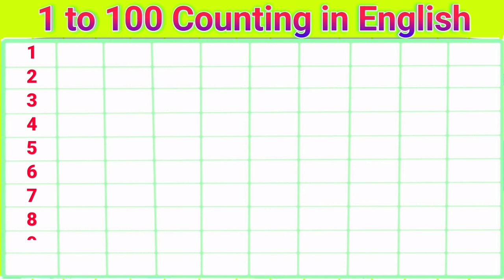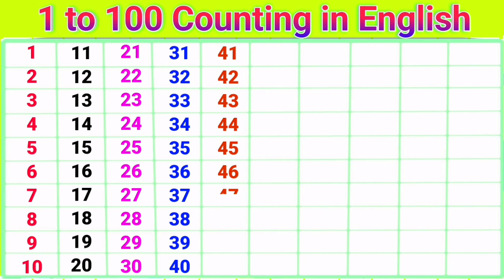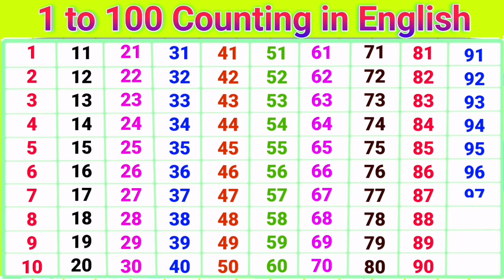1 to 100 counting | ginti | गिनती 100 तक | ginti 1 se 100 tak |one two three